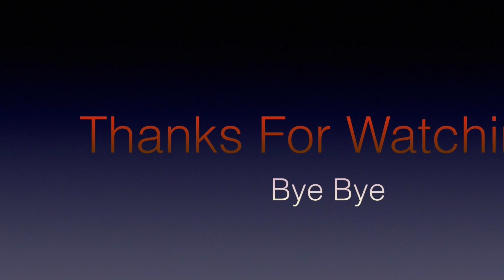BirthdayVlog celebration with family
BirthdayVlog celebration with family birthday vlog vlogs travellerpal travelvlog Hello I Am Virender Pal I Like to post on YouTube, Travel accounts of My Journeys through Hills , Rivers , And Other destinations of India , so you can be a part of my journey and my YouTube Family.